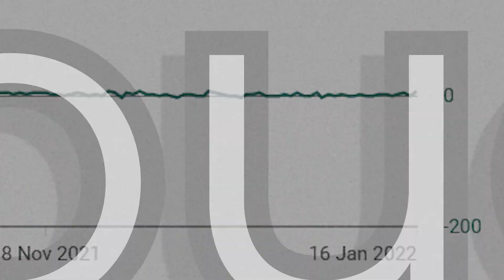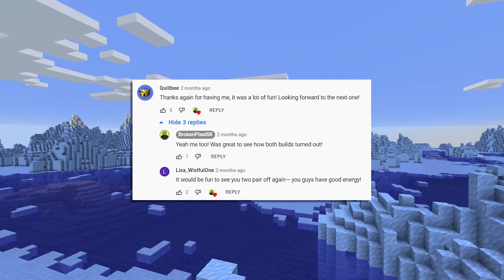Becoming a YouTuber without going insane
It's been one whole year since I created the Quillbee channel and we are still going strong! This video provides 3 tips in 3 minutes, on how to become a Minecraft YouTuber without going insane.

When it comes to becoming a Minecraft YouTuber, there is a lot of competition out there, but these simple tricks can help you keep your sanity. Whether you're just getting started or you're already a successful content creator, I hope these tips will come in handy.

Thank you all for your continued support, you're the best!